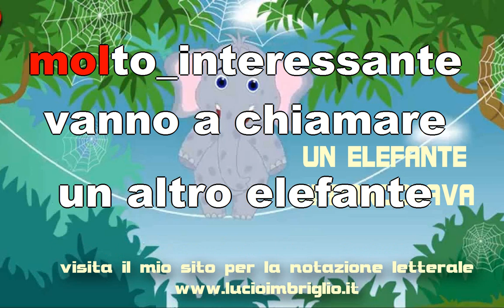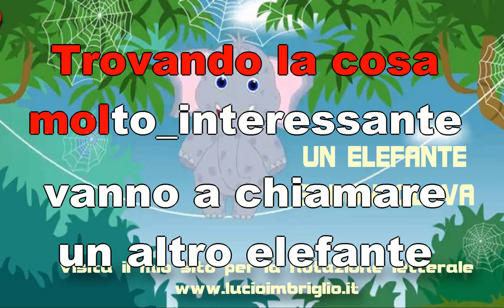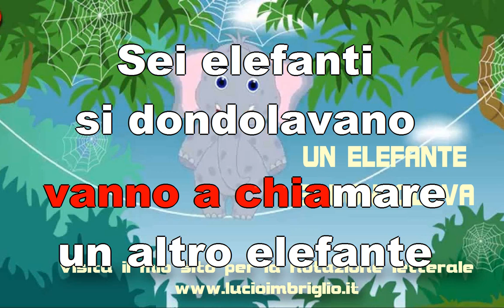Un elefante - karaoke cantafacile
Filastrocca infantile, semplice e ripetitiva.
Sul canale "lucio imrbriglio" trovi il video con le note a lettere, per suonare anche senza conoscere la musica.
Sul sito
trovi moltissimi altri brani da cantare e da suonare.